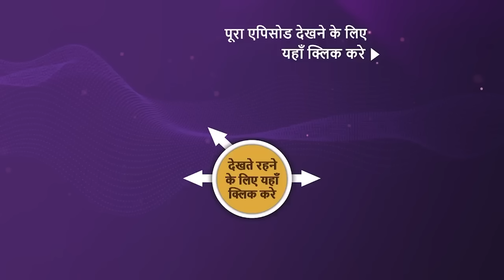NEW! Indian Idol S14 | Ep 34 | Celebrating Nutan Ji | 28 Jan 2024 | Teaser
Episode 34: Celebrating Nutan Ji
The Indian Idol participants meet Mohnish Bahl in honor of the iconic actress Nutan, as he is her son. Mohnish Bahl talks his mother, Nutan, and how she influenced his life. He also narrates the story of how their parents met and their love developed. Later, all of the finalists perform Nutan's hit songs, leaving Mohnish Bahl emotional.

Show Name: Indian Idol Season 14:
Judges: Shreya Ghoshal, Vishal Dadlani, Kumar Sanu
Guest: Mohnish Bahl
Host: Hussain Kuwajerwala
Episode: 34 - 28 Jan 2024
Director: Saahil Chhabria

Songs- Zindagi Har Kadam Ek Nai Jung Hai , Arjun & Nani’s Theme, Chhod Do Aanchal Zamana Kya Kahe Ga , Mora Gora Ang Laile , MERE SAJAN HAIN US PAAR , MAIN TOH BHOOL CHALI BABUL , Paheli , Dil Ki nazar Se, Sajna Hai Mujhe Sajna Ke Liye, Yun Hi Dil Ne Chaha Tha , Chand Phir Nikla Magar Tum Na Aaye
Singers- Lata Mangeshkar, Nitin Mukesh, Kishore Kumar, Asha Bhosle
Lyricists- Anand Bakshi, Majrooh Sultanpuri, Gulzar
Music Directors- Laxmikant Pyarelal, S.D Burman